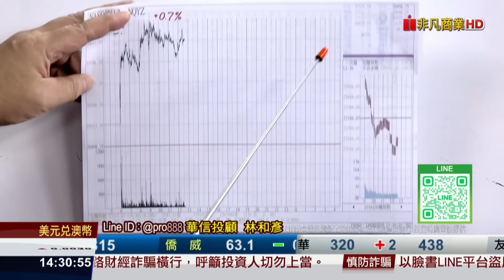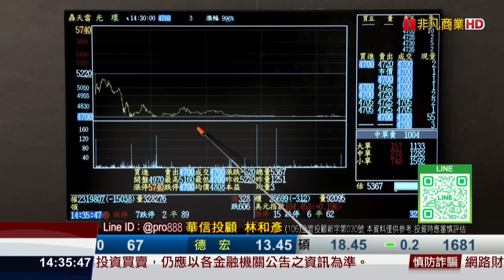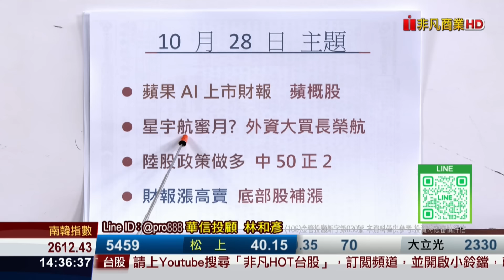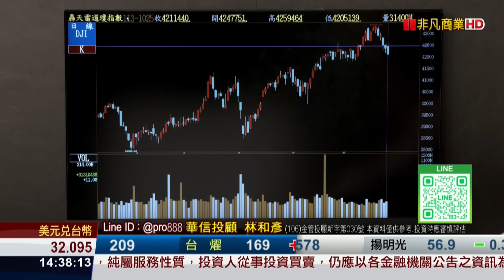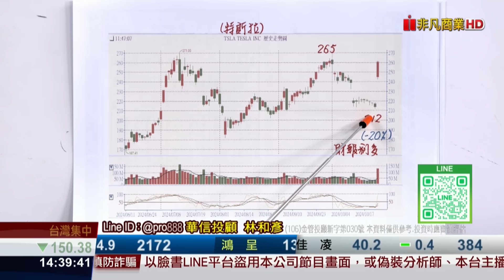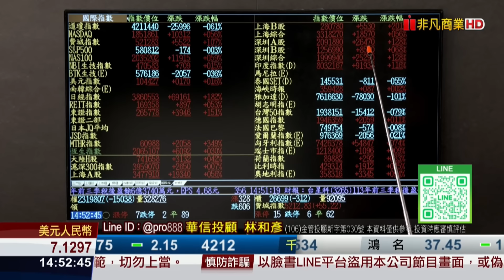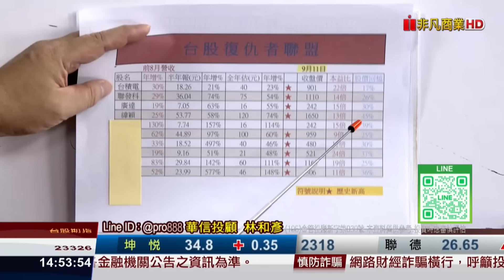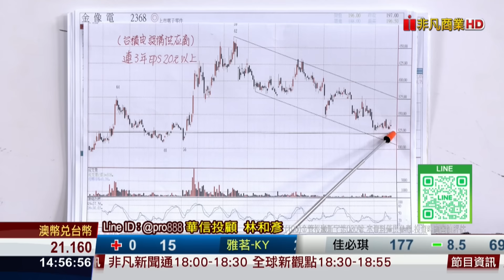20241028時間密碼